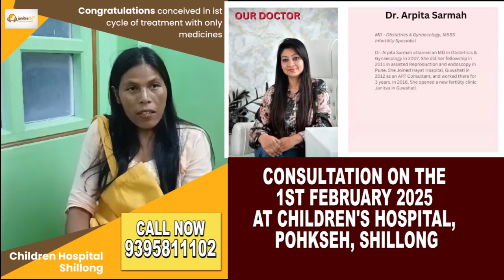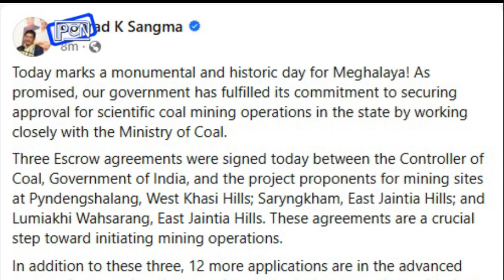Lah long ban Tih noh ia u Dewiong da ki 3 Ngut kiba la ioh ia ka Scientific Mining Licence : Conrad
Scientific Mining of Coal Approved in 3 Sites of Meghalaya